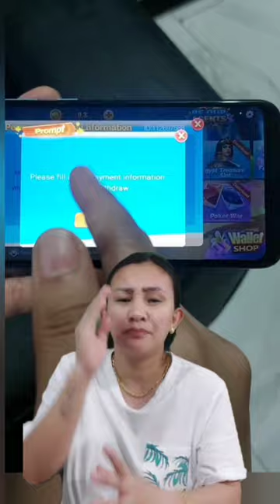wedding cake na nalate